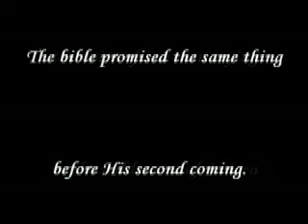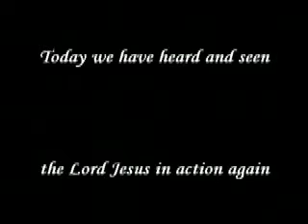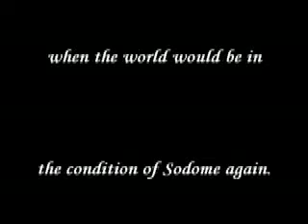Lords Gym William Branham Slide Shows 06 Part 06